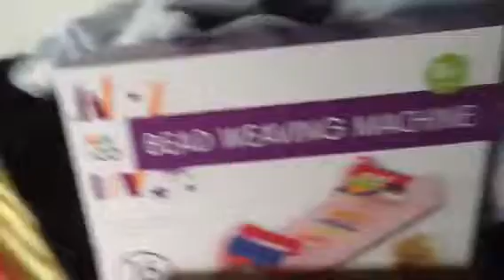MERRY CHRISTMAS HEART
You have a good Merry Christmas